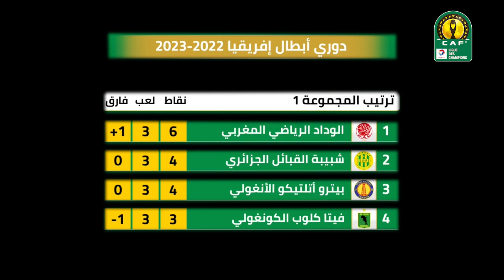موعد مباراة بيترو أتلتيكو والوداد الرياضي والقناة الناقلة